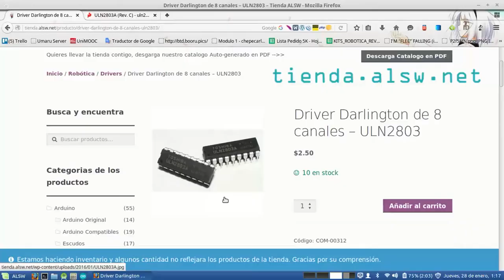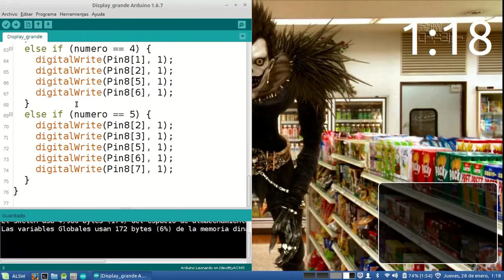Driver Darlington de 8 Canales con Arduino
Con estos drivers podemos controlar muchas cosas de manera muy fácil y rapida.

Componentes electrónicos:
 🤖 Arduino Yun: